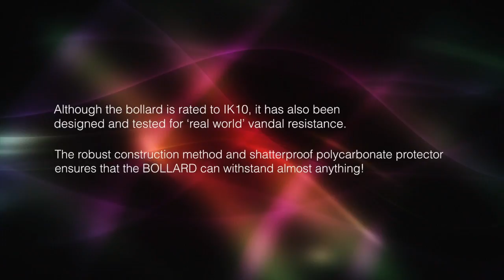The Pharos LED Bollard - Real World Vandal Resistant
Our Pharos LED Bollard was built to withstand the real world vandalism street lighting is often exposed to. We put the bollard to the test - how will it fair against a steel baseball bat?